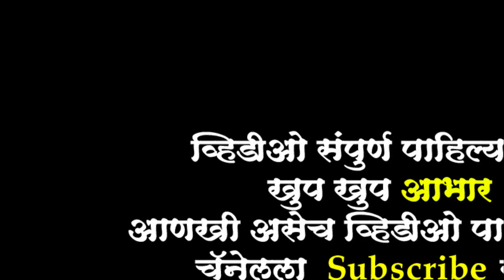विसर्जनापूर्वीची आपल्या दीड दिवसाच्या बाप्पाची आरती । गणपतीची आरती । ganesh utsav 2022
विसर्जनापूर्वीची आपल्या दीड दिवसाच्या बाप्पाची आरती । गणपतीची आरती । ganesh utsav 2022  @S FOR SATISH ​

दीड दिवसाचा बाप्पा...म्हणून सायंकाळी दणक्यात झाली महाआरती । श्री सत्यनारायण पूजा छान झाली । Ganesh

आमच्या बाप्पांची सकाळी ७ वाजता झाली प्राणप्रतिष्ठा | Ganesh Chaturthi 2022 | आमचा दीड दिवसाचा बाप्पा

आमच्या घरी (दीड दिवस) बाप्पाचे आगमन झाले । घरामध्ये उत्साहाचे वातावरण । मोरया रे बाप्पा मोरया रे

(वर्ष पहिले) माझ्या घरी दीड दिवसाचे बाप्पा येणार आहेत । आदल्यादिवशी रात्री जागून डेकोरेशन पूर्ण झाले

आम्ही सर्वजण गेलो बाप्पाच बुकींग करायला❤श्री गणेश चित्रशाळा चेंबुर | Ganeshotsav 2022 | ganpati vlog
◆आपल्या चॅनेल बद्दल◆
नमस्कार
मी समीर मांजरेकर. स्वागत आहे तुमचे माझ्या मांजरेकर युट्युब चॅनेल मध्ये.

या चॅनेल वरती तुम्हाला आपले मराठी सण उत्सव, मराठी लोककला, मराठी मोळी भाषा, मराठी मातीतील खेळ, धार्मिक स्थळाची माहिती, भटकंती, खाद्यपदार्थ, व्यवसाय, LifeStyle Vlog असे अनेक व्हिडीओ पाहायला मिळतात.

🙏धन्यवाद🙏
आपला समीर
location - चेंबुर (मुंबई)

my ganpati
my home ganpati visarjan
my home ganpati decoration
my home ganpati aagman
my home ganpati
my home ganpati bappa
my home ganpati status
my home ganpati bappa caption
manjrekar vlogger
ganpati utsav 2022
गणपतीची आरती
ganpati makhar 2022
ganpati makhar decoration 2022
ganpati makhar design
easy ganpati decoration
गणपती डेकोरेशन
eco friendly ganpati
ganpati decoration Dadar market
Dadar West market
Dadar market decoration